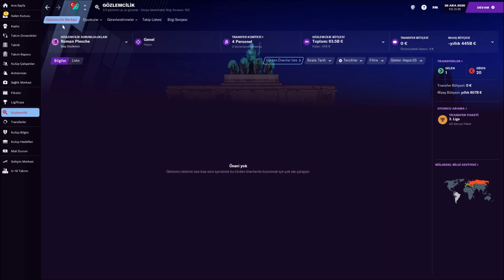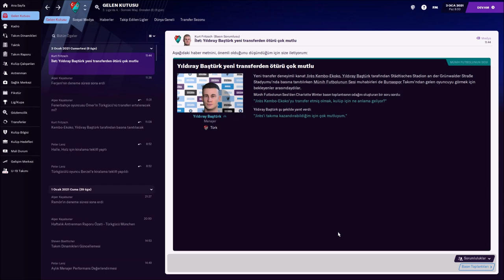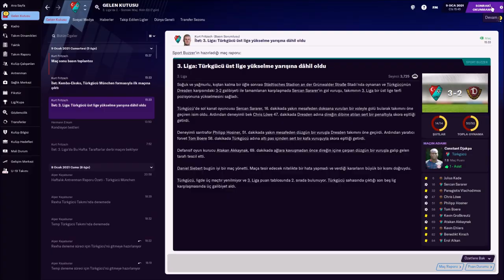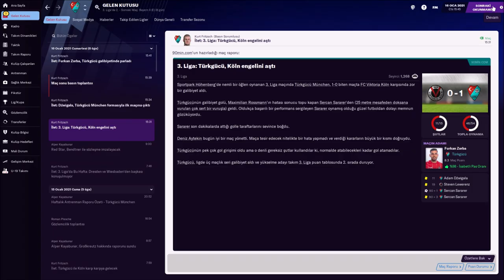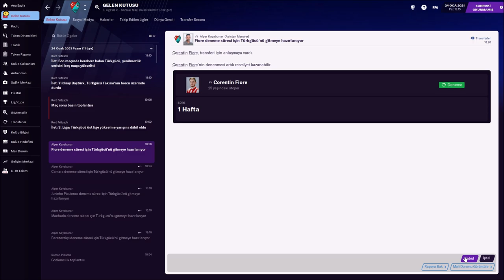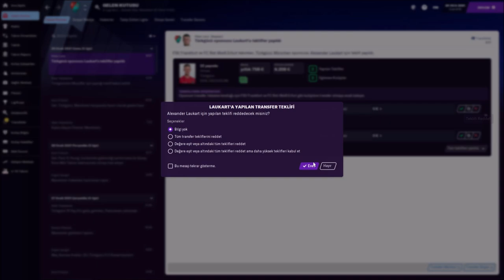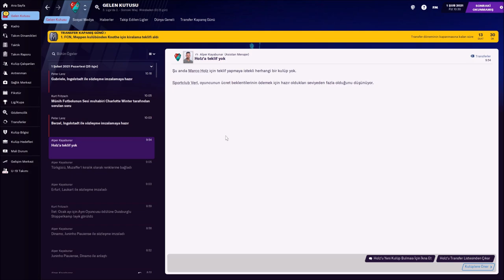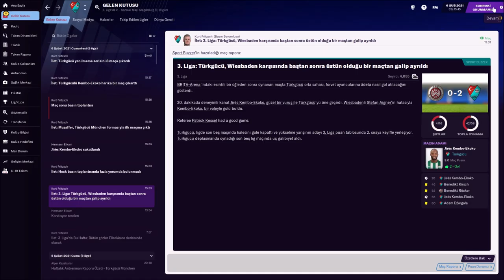Football Manager 2021 Türkgücü München (S1B4)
⚽⚽Türkgücü macerası devam ediyor.🥇🏆(Yeni bölümler hafta içi saat 15.15'te hafta sonu ise saat 11.00'de sizlerle buluşacaktır.)

00:00 Transfer Çalışmaları
16:11 Türkgücü v Dresden
26:28 Transfer Çalışmaları
30:53 Köln v Türkgücü
39:43 Türkgücü v Bayern II
51:16 Kaiserslautern v Türkgücü
1:00:16 Türkgücü v Mannheim
1:12:15 Wiesbaden v Türkgücü

KULLANDIĞIM EKLENTİLER:
-3D Match Balls Pack By Bart & MajesticEternity
-Language Overhaul v1.0
-Derbies Overhaul
-FM21 Increase Realism Megapack